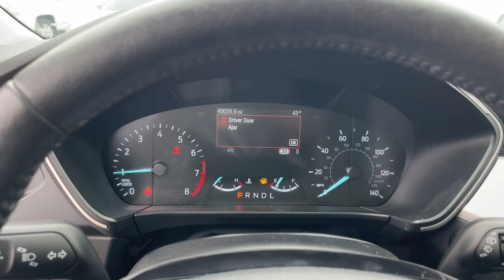2021 Ford Escape Near Me, Oak Lawn, Matteson, Northwest Indiana, Calumet City P24091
Black Used 2021 Ford Escape SEL available in Chicago, Illinois at Kingdom Chevrolet. Servicing the Oak Lawn, Matteson, Calumet City, area.

Kingdom Chevrolet
6603 S Western Ave

Recent Arrival! Odometer is 7010 miles below market average! CARFAX One-Owner. 2021 4D Sport Utility Ford Escape SEL Black 8-Speed Automatic AWD 1.5L EcoBoost 3.81 Axle Ratio Adaptive Cruise Control w/Stop-and-Go Equipment Group 301A Ford Co-Pilot360 Assist+ Speed Sign Recognition Voice-Activated Touchscreen Navigation System. HUGE INVENTORY REDUCTION SALE GOING ON NOW!! NO CREDIT LOW CREDIT NO PROBLEM . WE HAVE THE TEAM TO HELP YOU GET INTO A GREAT DEPENDABLE RIDE. With some options like Equipment Group 301A (3.81 Axle Ratio) Ford Co-Pilot360 Assist+ (Adaptive Cruise Control w/Stop-and-Go Speed Sign Recognition and Voice-Activated Touchscreen Navigation System) 18 Machined-Face Aluminum Wheels 4-Wheel Disc Brakes 6 Speakers ABS brakes Air Conditioning Alloy wheels AM/FM radio: SiriusXM AM/FM Stereo AppLink/Apple CarPlay and Android Auto Auto High-beam Headlights Automatic temperature control Black Roof-Rack Side Rails Brake assist Bumpers: body-color Compass Delay-off headlights Driver door bin Driver vanity mirror Dual front impact airbags Dual front side impact airbags Electronic Stability Control Emergency communication system: SYNC 3 911 Assist Exterior Parking Camera Rear FordPass Connect Four wheel independent suspension Front & Rear Floor Liners w/o Carpet Mats Front anti-roll bar Front Bucket Seats Front Center Armrest Front dual zone A/C Front fog lights Front reading lights Fully automatic headlights Heated ActiveX Front Sport Contour Bucket Seats Heated door mirrors Heated front seats Heated steering wheel Illuminated entry Knee airbag Low tire pressure warning Occupant sensing airbag Outside temperature display Overhead airbag Overhead console Panic alarm Panoramic Vista Roof Passenger door bin Passenger vanity mirror Power door mirrors Power driver seat Power Liftgate Power steering Power windows Radio data system Rear anti-roll bar Rear reading lights Rear seat center armrest Rear window defroster Rear window wiper Remote keyless entry Roof rack: rails only Speed control Speed-sensing steering Speed-Sensitive Wipers Split folding rear seat Spoiler Steering wheel mounted audio controls SYNC 3 Communications & Entertainment System Tachometer Telescoping steering wheel Tilt steering wheel Traction control Trip computer and Variably intermittent wipers.brbrbr26/31 City/Highway MPGbrbrbr$$$ Priced To Sell Fast!! $$$ Many Cars under $10k and under $5K!! Kingdom Chevy Whether you are looking for a new used or certified Chevrolet car truck or SUV you will find it here. We service Addison Burbank Calumet City Carol Stream Chicago Cicero Des Plaines Downers Grove Elk Grove Village ElmhurstHomer Glen Lincolnshire Melrose ParkOak Forest Oak Lawn Oak Park Orland Park Chicago Land All prices plus TTDRD.